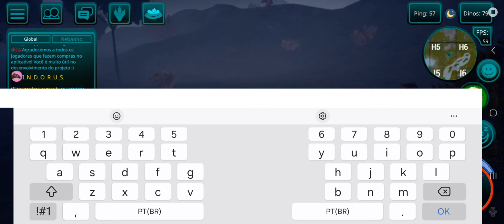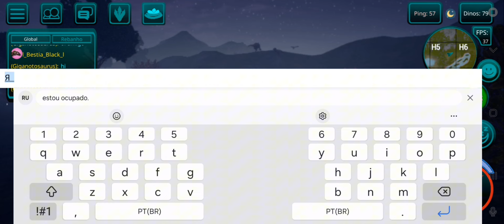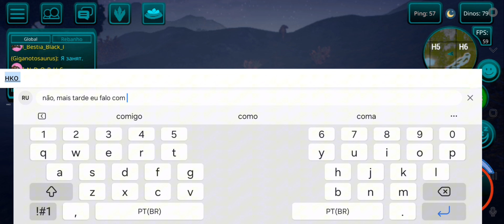Realismo de giga ( the cursed isle)